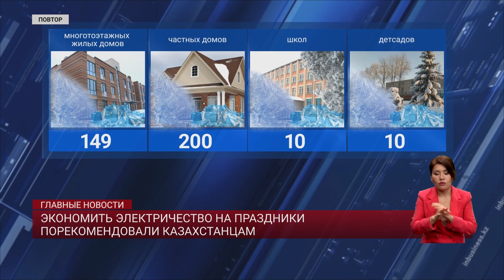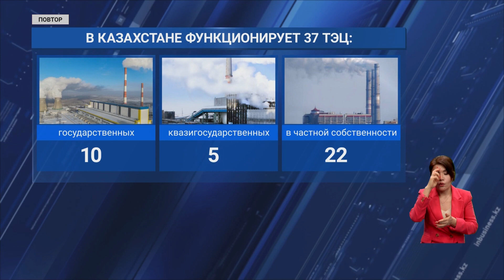Экономить электричество на праздники порекомендовали казахстанцам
В новогодние праздники Министр энергетики рекомендовал казахстанцам экономить электричество. По его словам, система испытывает дефицит в праздничные дни. Впрочем, Министр пообещал, что отключений не будет. Подводя же итоги уходящего года, Болат Акчулаков – как руководитель одного из ключевых секторов – и для бизнеса, и для людей -заявил, что принимает критику президента и постарается решать проблемы отрасли системно. Какие задачи стоят перед чиновниками, ответственными за энергетический комплекс страны, насколько могут вырасти тарифы за коммуслуги – с прогнозами Фариза Болатбек.